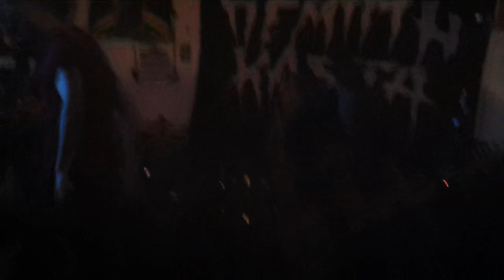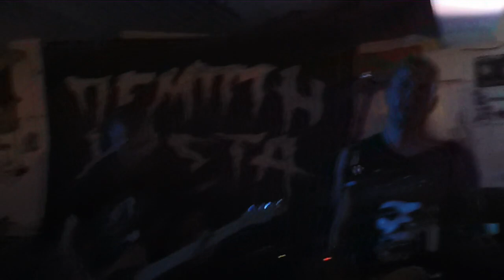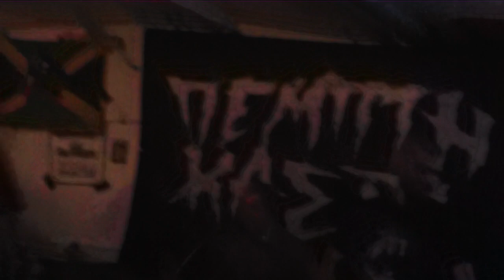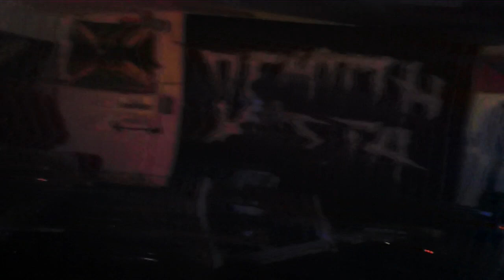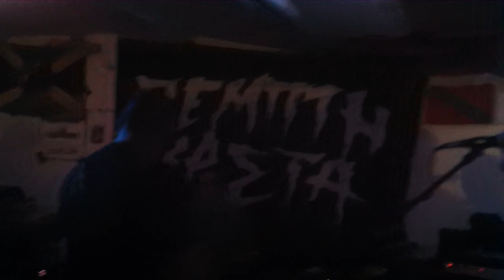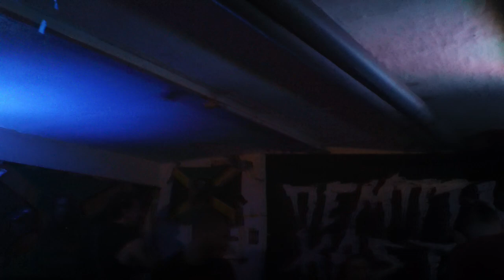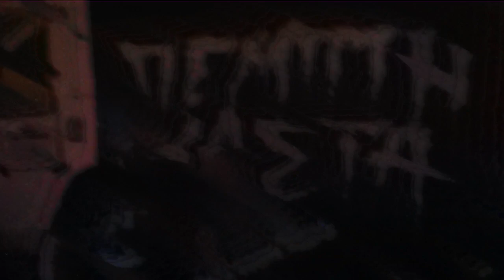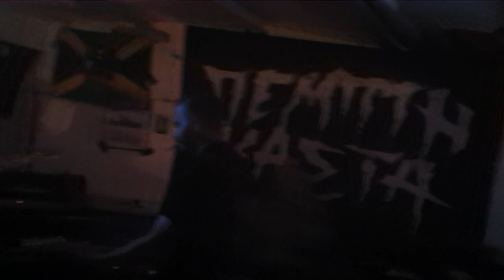Pempti Kasta (saugeiler / super awesome Streetpunk / Oi! aus Thessaloniki (Griechenland)) @ Hof 2023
Die waren richtig gut. Pempti Kasta bzw. Πεμπτη Καστα aus Thessaloniki in Griechenland. Schöne Melodien, geile Musik, cooler Gesang, wahrscheinlich auch coole Texte (kann halt kein griechisch außer n paar Wörter ha ha (und n gestern sind n paar mehr dazugekommen ha ha). War glaub ihre erste Europatour. Wer nicht da war, hat was verpasst. Danke an alle, die da waren und die Jungs unterstützt haben. Wenn sie wieder auf Tour gehen, kommen sie wieder (yippie :D ). Ihre LP war leider schon ausverkauft, aber ihre CD und ihre EP hatten sie noch und Shirts und ne EInkaufstasche. Evtl. sind auf der CD auch die Lieder der LP muß das später mal überprüfen. Endlich wieder ne griechische Band live :) Die Sprache klang auch ganz lustig bzw. interessant. Hör ich ja net so oft. N paar Wörter konnte man sogar erraten. Auf alle Fälle eine interessante Sprache. Der Bandname heißt laut der Band "Fünfte Kaste" bzw. "Fünfte Klasse". In Indien gibts wohl vier Kasten. Und die fünfte Kaste wäre dann noch mal drunter. Also die absolut Aussätzigen bzw. die absoluten Außenseiter. Vielleicht auch "Misfits" ha ha ha :D Hört bzw. schaut mal rein und unterstützt die Jungs :) Waren echt super cool drauf :) Ham wir alles super hinge"griecht" und die ham auch alles super hinge"griecht" ha ha :D

Very super awesome streetpunkband from Thessaloniki in Greece. Pempti Kasta or in greek language: "Πεμπτη Καστα", which means "fifth class" (or Kaste?) which should mean fifth kaste / class, but in India are only four kasten / classes. So fifth Kaste / class means lowest of the low / outcasts / misfits :) It was their first small european tour. Who was not there, missed a great concert. Really their sound was really great, great melodies, great music, great way of singing, great greek language refrains / choruses. Really a great thing. Also the greek language is very interesting to hear / listen to.  Not hear such often greek language. So it was really interesting and funny to listen to a for my ears very exotic language. You were able to recognize some words without knowing greek language. I only knewed some words, but yesterday I learned some new words. Its not italian or spanish language. But a very interesting one. Sorry for writing so much about a other language, but I like other languages and music in other languages :) They had their CD and their EP with them. Their LP was sold out already (okay they were on tour, so can happen). They also have some cool T Shirts and a cool bag to shop. Great band. Strong recommendation from me. And very cool people / humans.